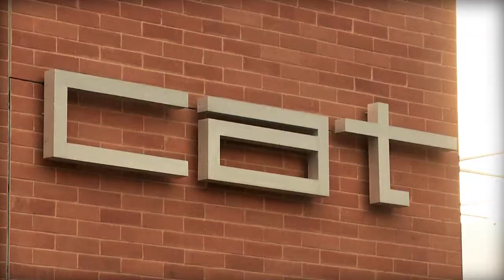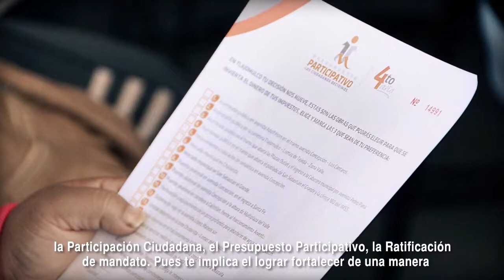Participación ciudadana, la base de Tlajomulco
La participación ciudadana es fundamental para el trabajo del Gobierno de Tlajomulco, conoce todas las acciones que hemos realizado al respecto.